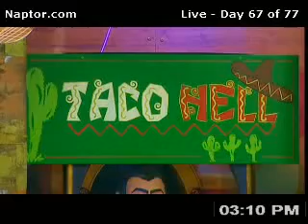Day 67-7 4